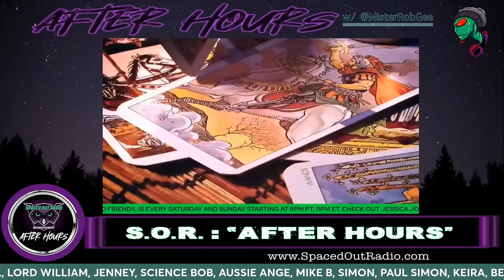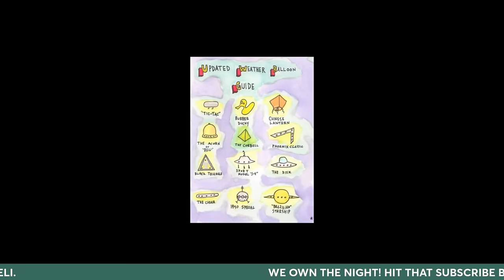Mick West : UFO’s, UAP’s - Skeptical Side of Disclosure (S.O.R. ARCHIVE 6/27/23)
March 31, 2024 @MisterRobGee

ARCHIVE FROM: 6/27/23

Mick West is the author of Escaping the Rabbit Hole. How to Debunk Conspiracy Theories Using Facts, Logic, and Respect and the host of the podcast Tales From The Rabbit Hole. Both focus on developing tools for understanding and helping people who have been sucked into conspiracy theories. Mick is a retired videogame programmer who helped make the Tony Hawk’s Pro Skater Franchise. He also runs the website metabunk.org, where he investigates conspiracy theories, debunks pseudoscience, and analyzes UFO videos.